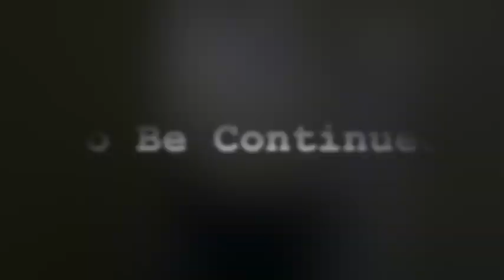Gangs 2: The Restring